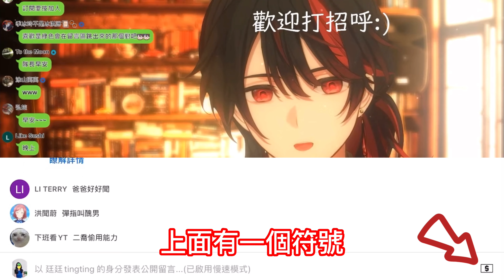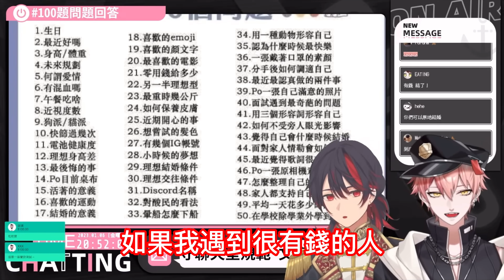【精華切片】隊長不是在斂財，只是在教你怎麼讓隊長的生活比較好過【蘭斯洛特-Lancelot Lafayette】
找到隊長單身一輩子的原因了❣️

【蘭斯洛特-Lancelot Lafayette】